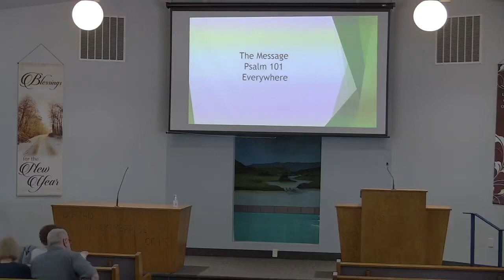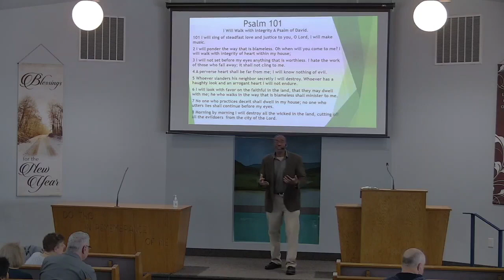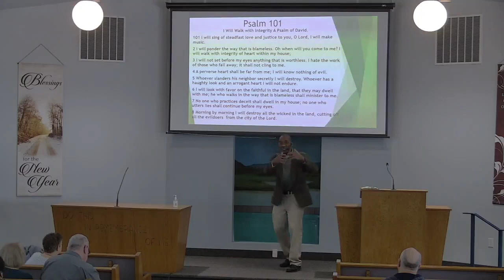2024-1-21 Sermon (Psalm 101) - Everywhere